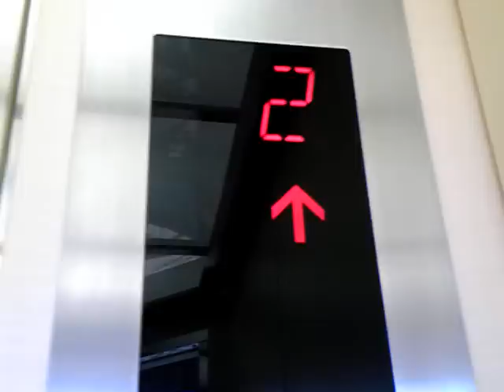東芝エレベーター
港南台バーズにあるエレベーターです。

撮影場所：港南台バーズ
メーカー：東芝
到着階：3(1.2.3)
通過階：なし
定員：12名
積載：800kg
エレベータ台数：1
アナウンス：×(到着チャイム搭載)
車椅子操作盤：×
階数表示：アナログ&デジタル

Photography place:Konandai Birds
Maker:Toshiba
Arrival floor:3(1.2.3)
Passage floor:No floor
Capacity:12
Weight:800kg
Elevator number:1
Announcement:×(The arrival chime deployment)
Wheelchair control panel:×
Number of floors indication:Analog&Digital